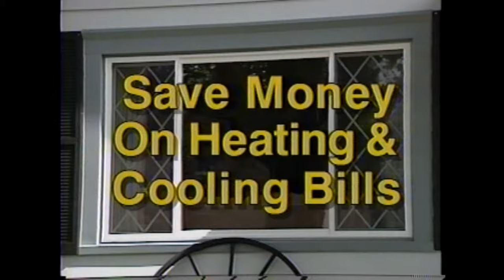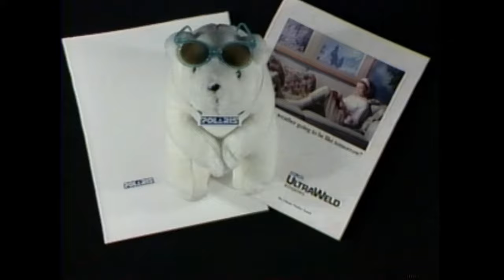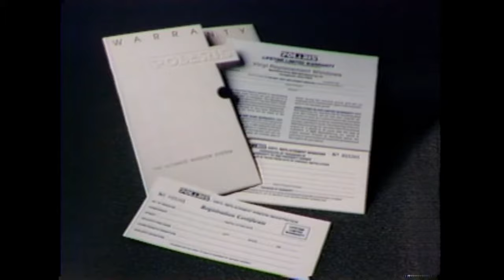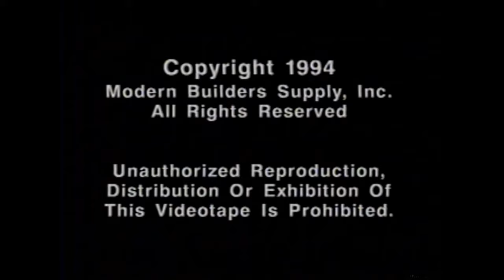Polaris Windows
Polaris Windows by Parker Roofing & Home Improvement Inc.